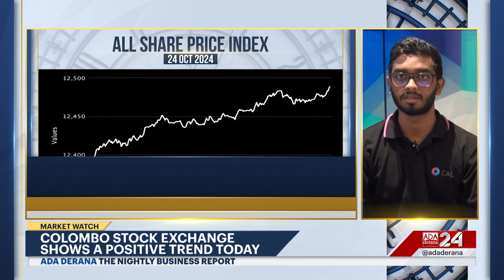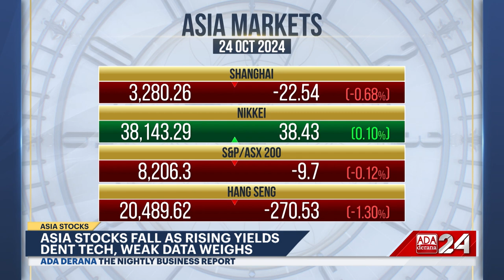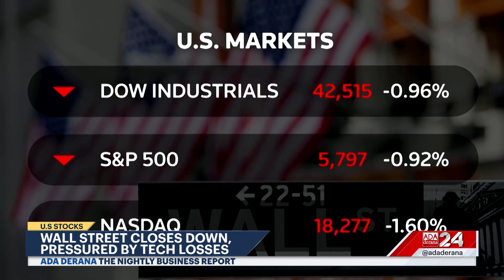The Nightly Business Report | 24th October 2024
➡️Port City SEZ boosts Sri Lanka's growth
➡️SriLankan Airlines’ safety rating restored
➡️Stock Exchange shows a positive trend
➡️Coca-Cola anticipates strong 2024 sales